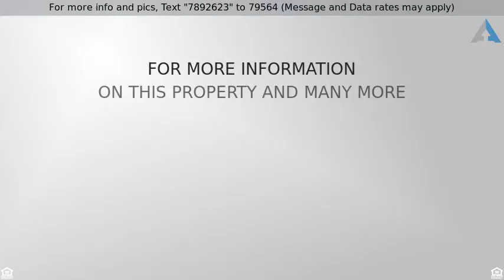Priced at $465,000 - 3120 E Lattitude Circle, Delray Beach, FL 33483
4 Floors,Key West,Multi-Level, Condo/Coop - Delr

DON'T MISS THIS UNIQUE TURN-KEY OPPORTUNITY!  IMMACULATE CORNER PENTHOUSE CONDO WITH MANY LUXURY UPGRADES AND DESIGNER FINISHES.  EAST FACING, TWO-STORY WITH MASTER BEDROOM ON THE FIRST FLOOR. SPACIOUS PRIVATE TERRACE ON SECOND FLOOR WITH A NICE VIEW, 10' CEILLINGS, WOOD FLOORS AND WOOD CABINETRY, IMPACT WINDOWS.  LATITUDE IS A RESORT-STYLE COMMUNITY, TROPICAL KEY WEST ARCHITECTURAL DESIGN IN THE HEART OF DELRAY BEACH, STEPS FROM BOCA RATON AND ONLY TWO MILES FROM DOWNTOWN ATLANTIC AVE AND THE BEACHES. JUST BRING YOUR SUITCASES AND START ENJOYING THE KEY WEST RESORT LIFESTYLE!